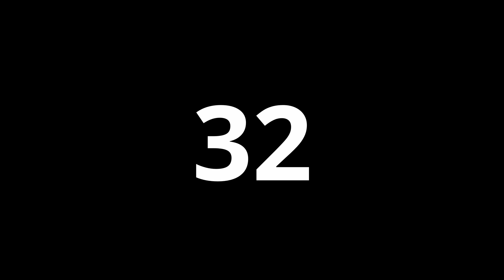VORP 3.0 42 numara #8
VORP 3.0 Eğlenceli klipleri derledim.

00:00 Canko
00:17 Grimnax
00:32 Rauf
00:37 Timuty
00:42 Grimnax
00:54 Teasy
01:26 Carl4
01:34 Canko
01:51 Grimnax
02:12 Teasy
02:21 Grimnax
02:40 Carl4